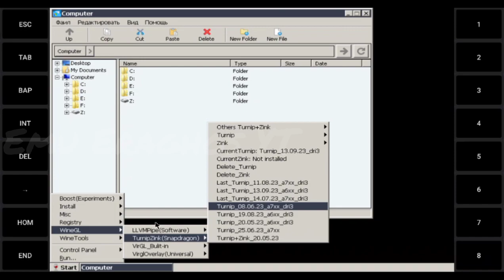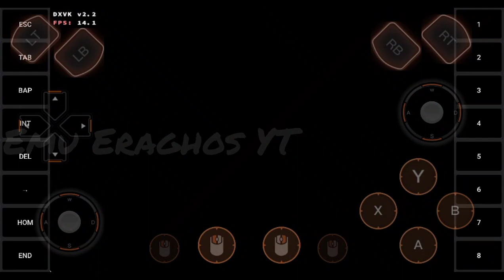Exagear MultiWine v7.5 Xegw | Guilty Gear 2 Overture + SETTING | Snapdragon 680